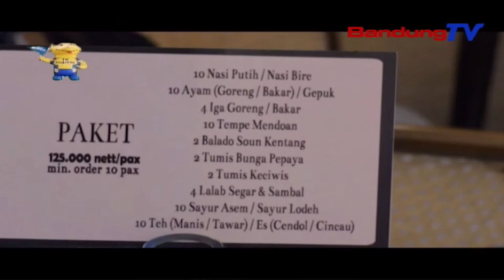PEMILIK DAPOER PENYET BUKA PELUANG KEMITRAAN